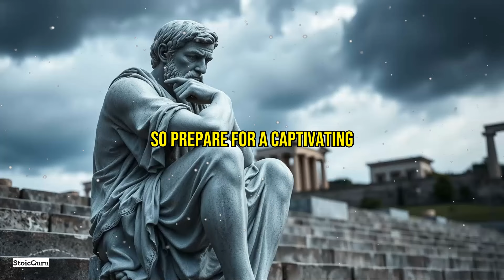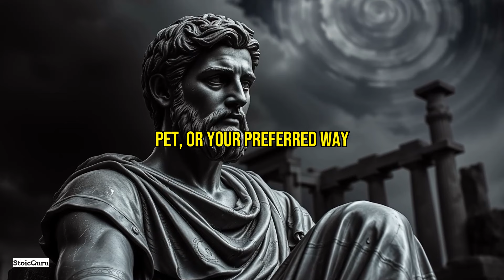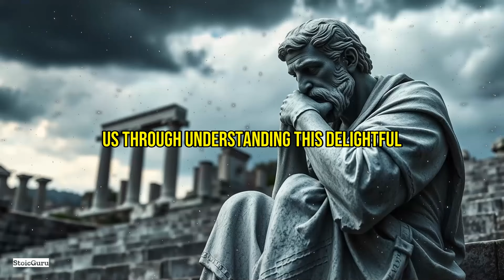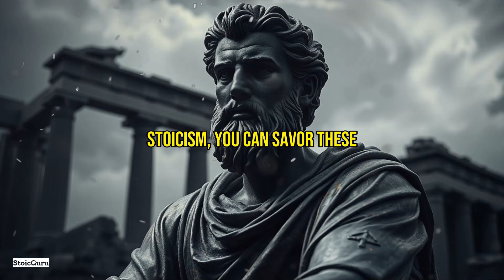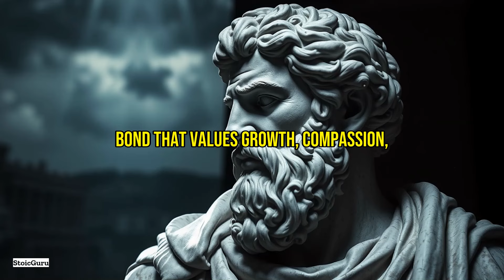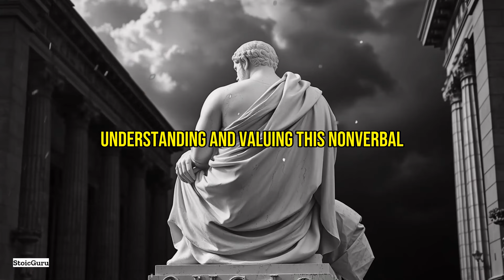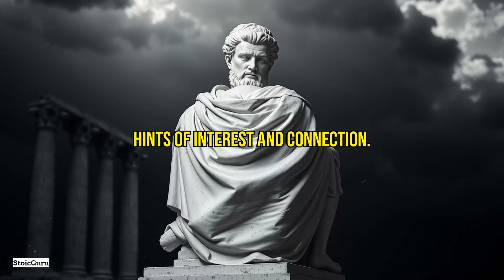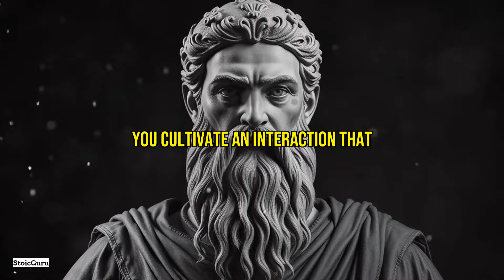20 SIGNS a Woman Likes You But Keeps It Hidden | STOIC Secrets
👁️ Dive into the intriguing world of hidden signals with "20 Signs a Woman Likes You But Is Trying Not to Show It" through the lens of Stoicism. Discover how subtle cues can be understood with Stoic philosophy, bringing clarity to complex interactions.

🔸 The Accidental Touch: Understand how incidental touches reveal affection, guided by Stoic awareness.
🔹 Teasing and Banter: Uncover what playful teasing signifies, underpinned by Stoic humor.
🔸 Remembering the Details: Explore how attention to your details indicates interest, linked to Stoic mindfulness.
🔹 Mirroring Actions: Discover body language mirroring and its connection to Stoic harmony and balance.
🔹 Curiosity and Genuine Interest: See how her inquisitiveness about you aligns with Stoic understanding of human nature.
🔸 Nervousness and Excitement: Decode her nervous excitement using Stoic strategies for emotional balance.
🔹 The Unexpected Compliment: Appreciate how compliments reveal feelings, through the Stoic lens.
🔸 Jealousy and Protectiveness: Understand these emotions as deeper feelings, managed through Stoic practices.
🔹 Prioritizing Your Company: See what prioritizing time with you means, in light of Stoic values.
🔸 Mixed Signals and Hot/Cold Behavior: Unravel these behaviors with Stoic patience and understanding.
🔹 Supporting Your Goals: Reflect on mutual growth in relationships, resonating with Stoic ethos.
🔸 Laughing at Your Jokes: Share in the genuine joy of laughter, drawing from Stoic appreciation.
🔹 The Final Tell: Recognize the most revealing signs of affection and accept them with Stoic grace.

🌟 Embrace Stoicism to enhance romantic connections, fostering patience and mutual respect. Share your insights in the comments!